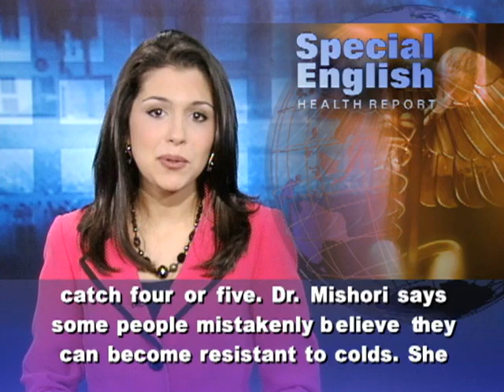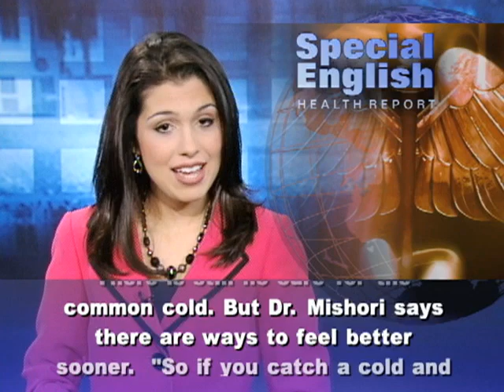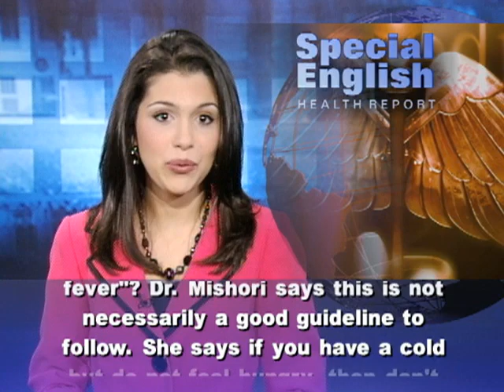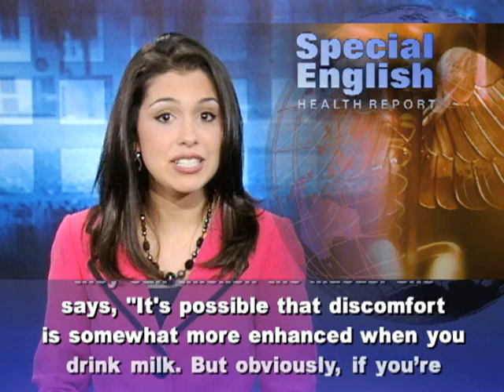ماهي اسباب الزكام وكيف تعالجه تعلم القراءة باللغة الانجليزية LEARN ENGLISH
Do you think getting cold can give you a cold? Is it bad to drink milk when you have a cold? Can chicken soup cure a cold? Ranit Mishori is a family medicine doctor at Georgetown University Medical Center in Washington. She says colds are more common in winter, but not because of low temperatures. The cold weather just means people stay inside more, often with other people. "And the way the common cold virus is transmitted from one person to another is through handshakes, through sneezing, or through coughing on one another." Adults generally get two to three colds a year. Children are likely to catch four or five. Dr. Mishori says some people mistakenly believe they can become resistant to colds. She says, "There are about two hundred different viruses that cause the common cold. People think that once you get infected one time you develop immunity for the rest of your life. This is wrong."There is still no cure for the common cold. But Dr. Mishori says there are ways to feel better sooner. "So if you catch a cold and on day one you start taking about two grams of vitamin C a day, there is evidence you might shorten the number of days that you will be suffering with these symptoms." She says honey can also help. There is evidence that it can shorten the length of the common cold sometimes even by two to three days. She says honey seems to be especially effective in children with colds. But the Agriculture Department says never to feed honey to babies less than one year old. It says even honey in prepared foods may contain substances that can make babies very sick. Some people believe in treating a cold with chicken soup. Does it work? Dr. Mishori says, "Chicken soup has anti-inflammatory properties, so it helps reduce the duration but also it helps clear the mucus." Mucus is the sticky substance that can make you cough and have trouble breathing during a cold. Have you ever heard the old saying "feed a cold, starve a fever"? Dr. Mishori says this is not necessarily a good guideline to follow. She says if you have a cold but do not feel hungry, then don't eat. "But you have to drink a lot and you can drink water or tea -- anything that gets fluids into your body. That's very important." But what about drinking milk during a cold? Some people think it only causes more mucus. Dr. Mishori says yes and no. Dairy products do not cause increased mucus, she says, but they can thicken the mucus. She says, "It's possible that discomfort is somewhat more enhanced when you drink milk. But obviously, if you're a baby and that's all you drink, you should not stop giving babies milk." For VOA Special English, I'm Alex Villareal. MP3s, podcasts and transcripts our reports are at voaspecialenglish.com. We're also on Facebook and Twitter at VOA Learning English.